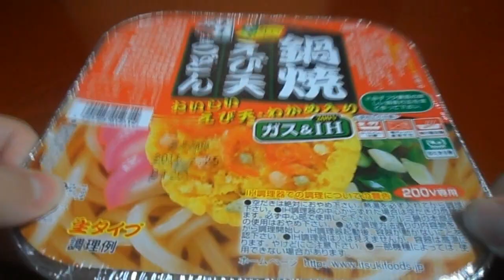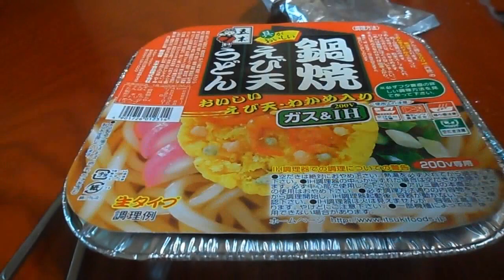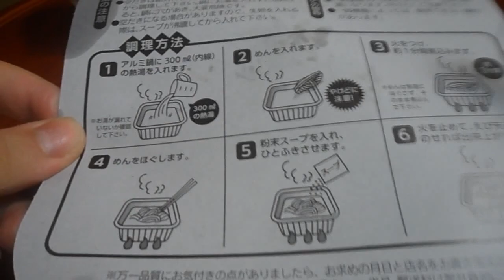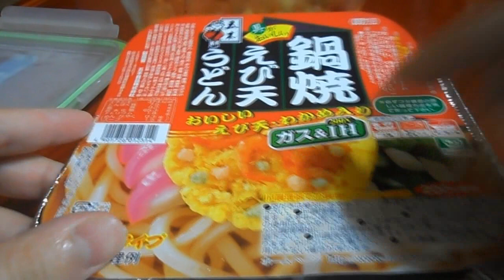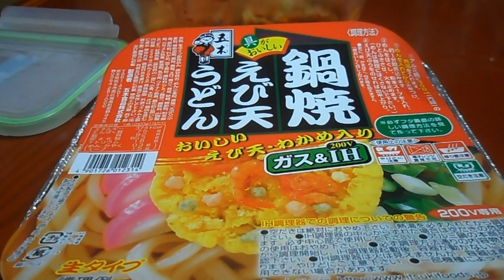완전신기한 우동등장! 일본우동을 먹어보겠습니다[양띵TV미소]음식 리뷰!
저희집 근처에 일본 인스턴트 음식을 파는곳이 생겨서 한번 사봤습니다! 과연 일본우동의 맛은 어떨까요?